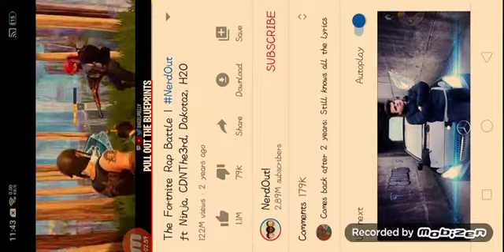Fortnite Song Rap battle